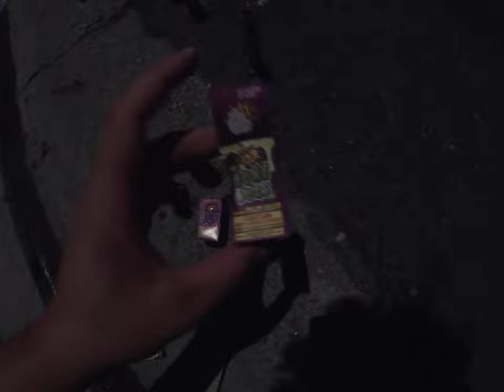Firework #9 and Firework #10: TNT Sauce and TNT June Bug (July 4, 2024)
Recorded on July 4, 2024, 9:37:58 pm to 9:38:53 pm

Happy Fourth Of July 2024! Lighting up two fireworks TNT Sauce and TNT June Bug.